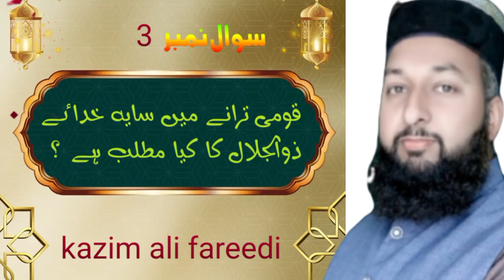qaumi Tarana | Saya a Khade zuljalal | Hafeez jalandhari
Gair Alam ki shayari karna kaisa hai | faqi masael | deeni | Mufti Kazim Ali faridi